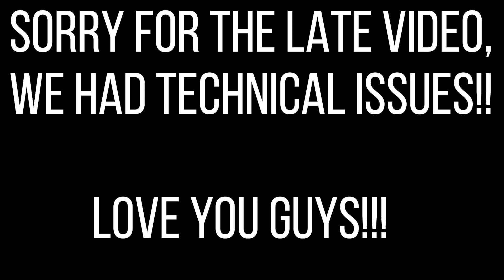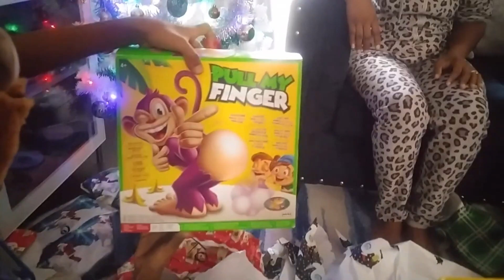VLOGMAS PART 2 - CHRISTMAS DAY!!! THE KIDS HAD SO MUCH FUN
STALK US :)

Emily's (Jules) Instagram: focused_on_our_goals

Melika's (Princess) Instagram: Princesscutie_103

The Julien Squad kids: _julien_squad514
(TARIQUE, TERRELL, AND TEHRON)

Credits to:
•A l c h e m o t i o n •